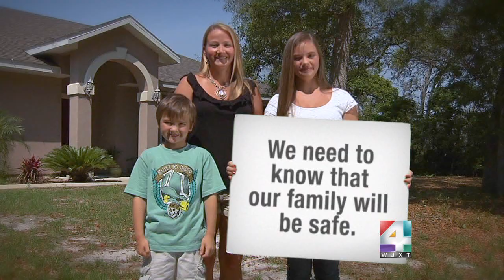WJXT Demo Time - Bonus Round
More examples!  The spots in this demo feature a handful of image, specials, sweeps promos, and more.   My roles in these varied - - I was a manager, producer, talent director, and/or editor.